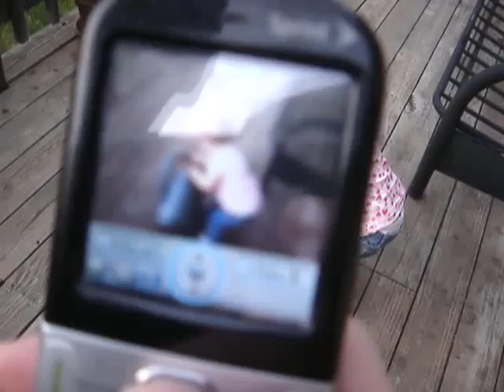Picture in Picture